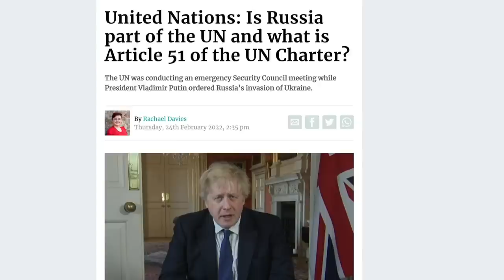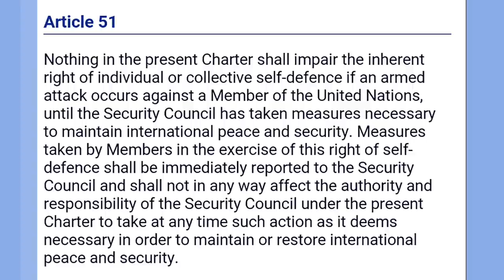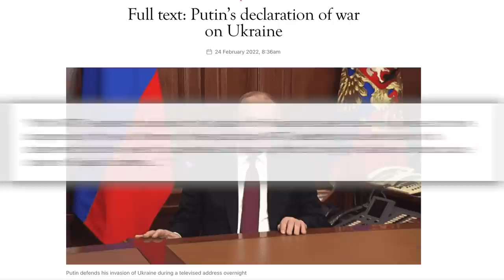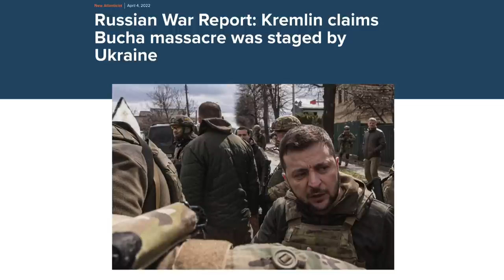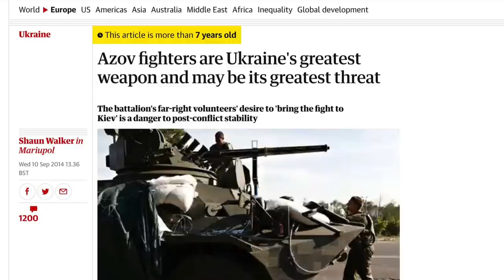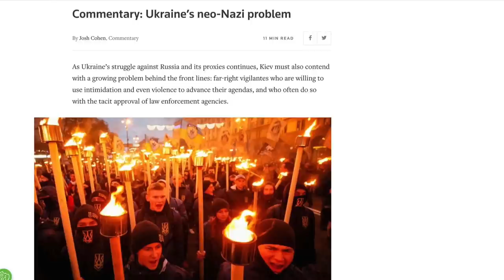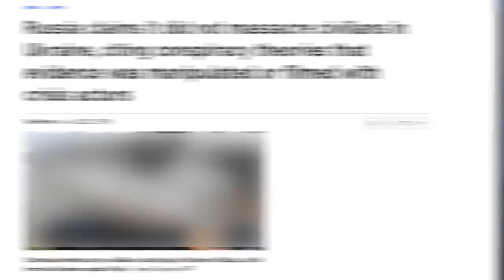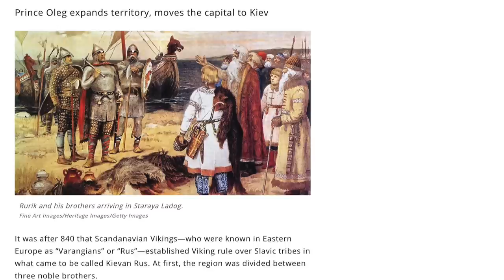Is Putin's war justified?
What are the arguments being made in justification of Putin’s actions in Ukraine – the legal arguments in terms of international law, and the moral arguments that some people are finding compelling in the West. How well do they hold up?